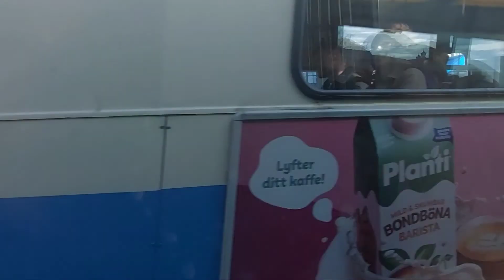Gothenburg tram ride 🇸🇪